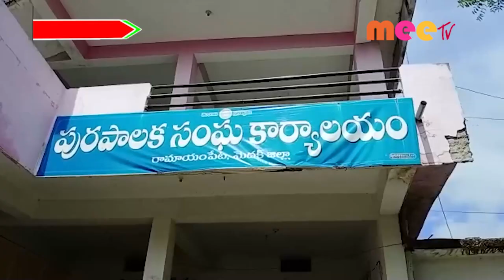రామాయంపేట //19.07.2021//MEE TV NEWS//